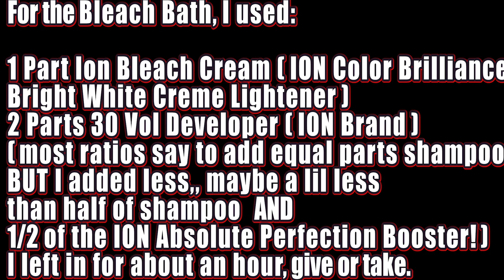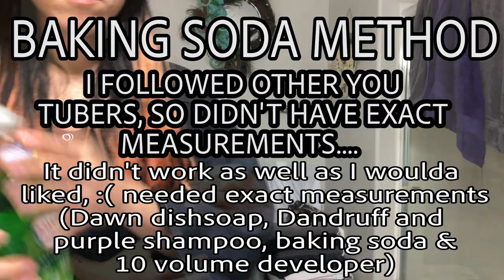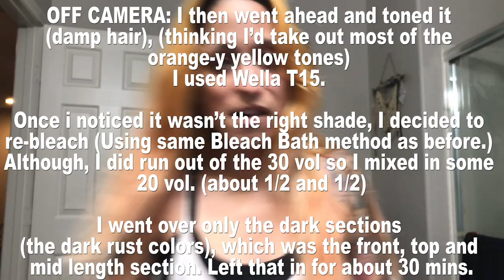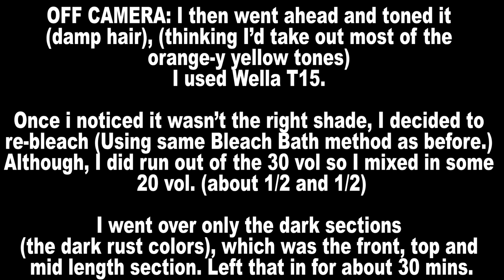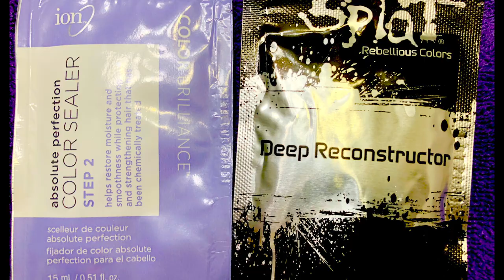DARK BROWN TO HOT PINK (BAKING SODA METHOD/BLEACH BATH - DIY TRANSFORMATION)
I tried to make this video as short as possible and as descriptive as possible! This is my first ever DIY Hair Video/Attempt! 😱😱(PLEASE WATCH TO THE END OR FAST FORWARD TO SEE THE FULL COLOR!!) 🥰💗🎀

Can't wait to add more colors and touch up once it fades! Don't hesitate to ask me anything and or let me know what you think!  I had fun during this process and I am pleased with the outcome!! :) (Although it was a lil patchy, I still like how it's random lol, better than paying hundreds of dollars at a salon!) lol

Here is my step by step process:
FIRST I DID A BLEACH BATH ON THE DARK BROWN (DIDN'T WANT TO BLEACH ROOTS) AND WAITED TO ADD TO THE FADED RED SECTIONS) ABOUT 20 MINS BEFORE WASH OUT TIME.

For the bleach Bleach Bath I used,

1 Part Ion Bleach Cream (ION Color Brilliance Bright White Creme Lightener)
2 Parts 30 Vol Developer (ION Brand)
and most ratios say to add equal parts shampoo,, BUT I did add less,,
maybe a lil less than half of shampoo.
Half of the ION Absolute Perfection Booster bottle
(Compared to Olaplex)

I left that in for about an hour.

I only shampooed my hair using the pack from Sally's - Ion Color Brilliance Color Sealer)
I DID NOT Condition. Supposedly before toning your hair, you aren’t supposed to use conditioner… (All of this using warm water)

OFF CAMERA: I then went ahead and toned it (damp hair), (thinking I’d take out most of the orange-y yellow tones)  I used Wella T15. (also, think that was the wrong toner,, made the mistake to listen to the Sally's employee :/)

Once I noticed it wasn’t the right shade, I decided to re-bleach
(Using same Bleach Bath method as before.)
Although, I did run out of the 30 vol so I mixed in some 20 vol. (about 1/2 and 1/2)

I went over only the dark sections (the dark rust colors), which was the front, top and mid length section. Left that in for about 30 mins.

While washing out I used purple shampoo, lathered it up and let that sit for about 10 mins and then conditioned using Guacamole Whip Deep Moisture Mask by Sauce!

NEXT STEP: I mixed up Spalt Midnight Pink with some conditioner to dilute to make a softer pink and added a touch of Rose Gold, just for fun .. (even tho I was wanted to get the oranges out,,,, I still took a chance on trying to get a peachy dusty pink color..)

I let that sit for about 50 mins to 1 hour and washed out with warm water.  I used the Ion Shampoo Pack and the Deep conditioning pack that came inside the Splat Box Hair dye. (I did leave the conditioner on overnight and washed out in the morning!)

Once I saw the color in the morning,, (with the conditioner still on) I did think the color was too hot pink for me.. so I used some purple shampoo to shampoo more of the middle dark section .. the conditioned once again with the Guacamole Whip!..This actually worked WAY better than I thought and brought the color intended to life. (Don't know if that was the accurate thing to do, but I tried it anyway ;)) I LIKE TO TAKE RISKS! heehee (hoping I didn't leave anything out)

My hair feels so soft and amazing, don't really feel any damage!  (leaving the conditioner overnight was probably the best thing I coulda done!!!)

I think next, once it fades out a lil I’ll add some orange tones to the ends for an ombre look,, ooh possibly a Tangerine color could do the trick, We will see! Thoughts?

All in all, my hair adventure was a success!!

Plz let me know what your next hair adventure will be! :D